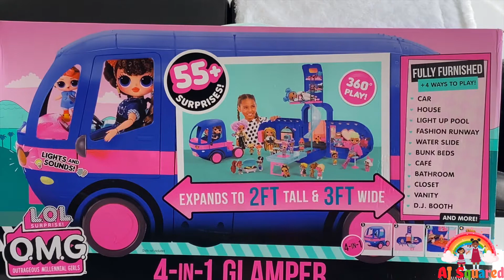L.O.L Suprise Dolls | 4 In 1 Glamper | Unboxing And Review